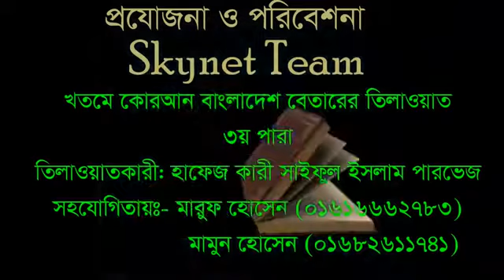কোরআন ৩য় পারা